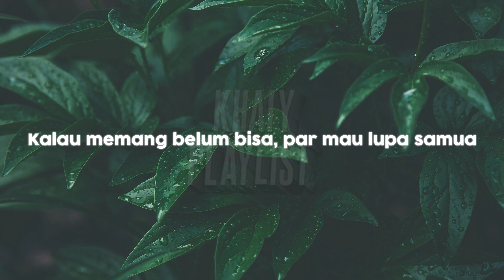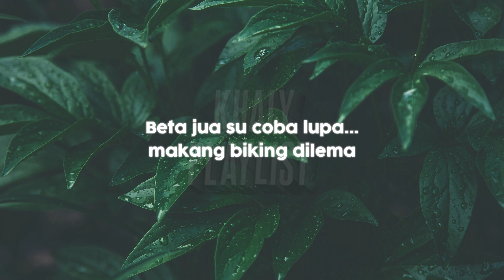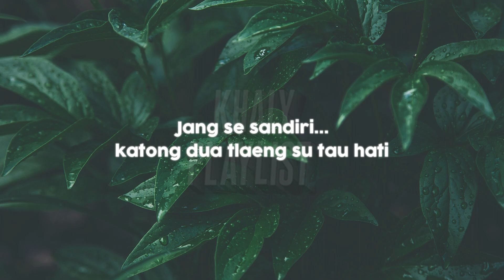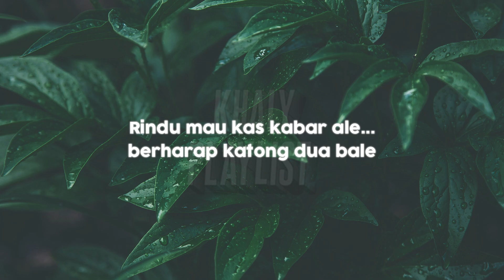Fresly Nikijuluw - Tampa Biasa [Lirik Lagu]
Not Official Lyrics
🎙️ Singer: Fresly Nikijuluw
🎵 Title: Tampa Biasa